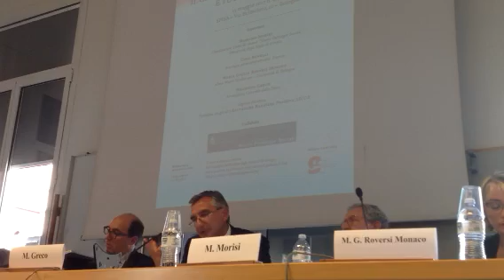Avvocato Maurizio Greco al convegno sul gioco dell'Universita Spisa